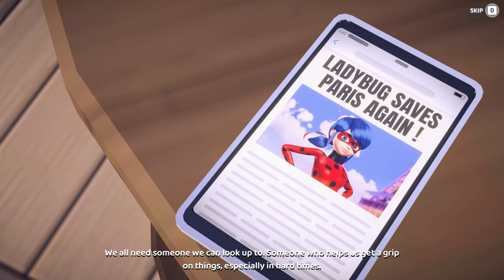MIRACULOUS: RISE OF THE SPHINX PC GAMEPLAY | LADYBUG VS THE WORLD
About :

Paris needs a hero! Once again, the city of lights is in trouble as it faces a new menace—the most threatening sentimonster ever created is about to take control! As you take on the personas of the globally renowned superheroez Ladybug and Cat Noir, you’ll need to unveil the diabolical plan hatched by archvillain Hawk Moth—and squash it! Immerse yourself into the magical world of Miraculous and level up your superpowers as you embark on your biggest journey yet!